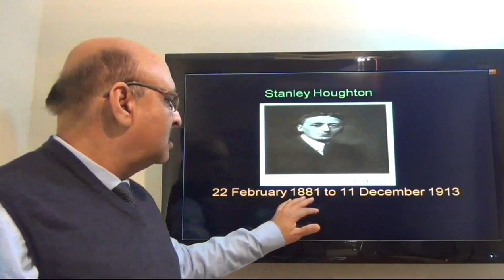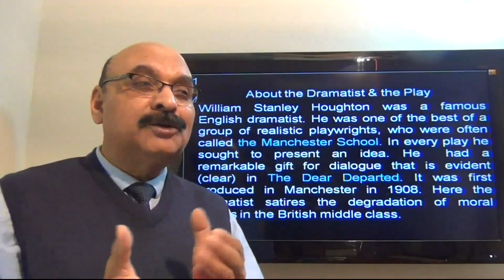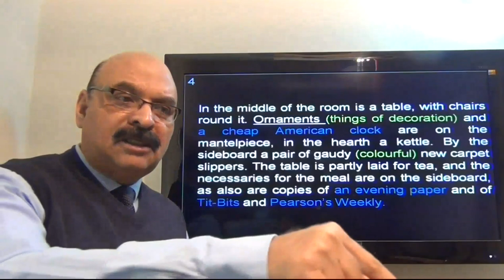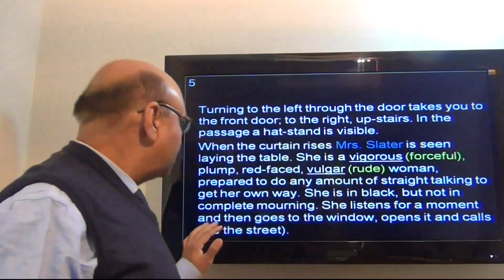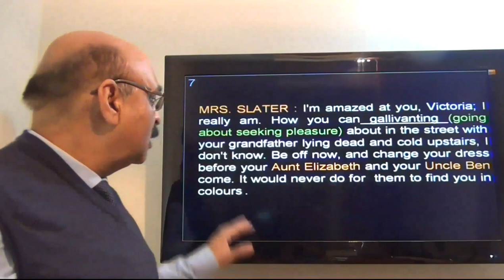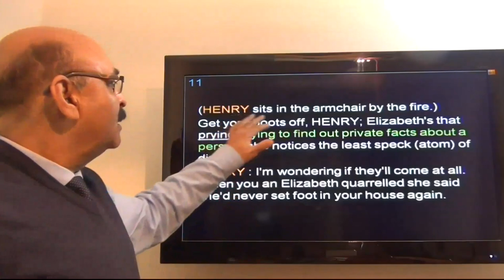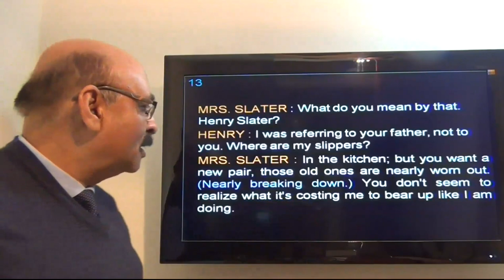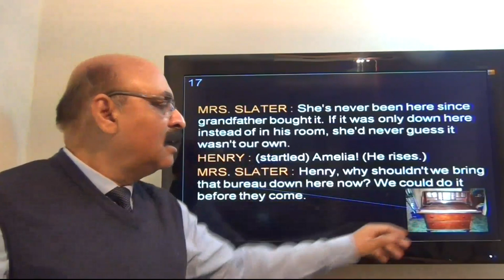Dear Departed by Stanley Houghton Video 1 of 6